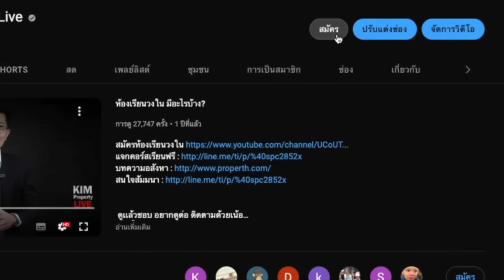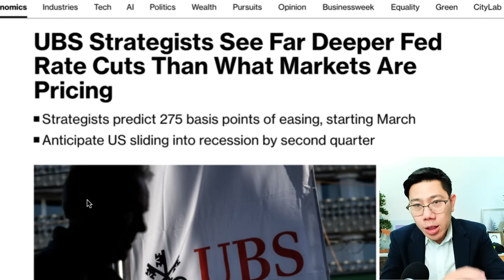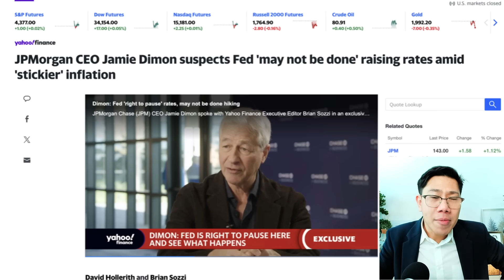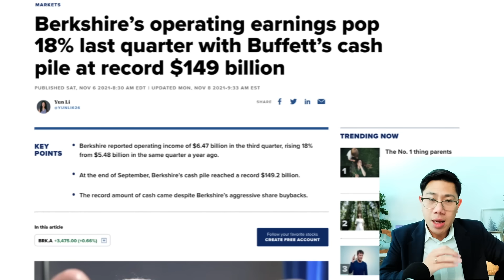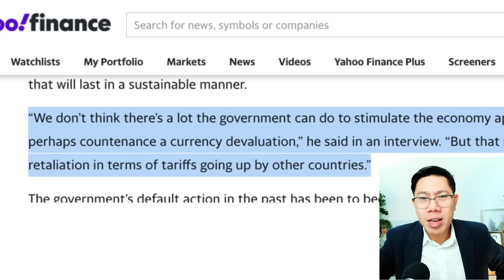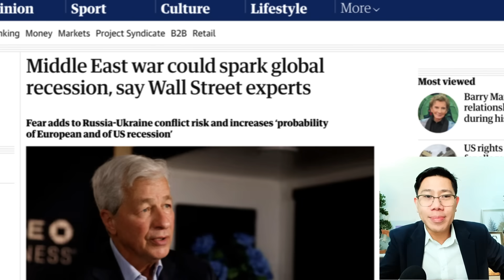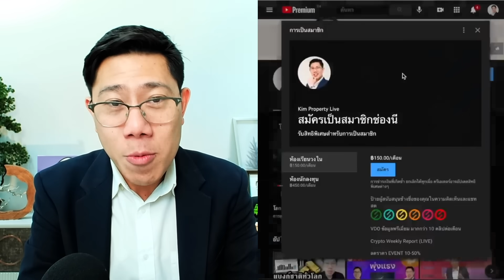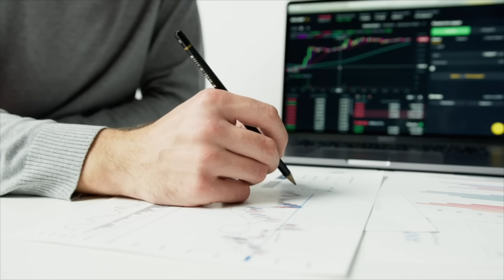แบงก์ดังฟันธง! ต่อจากนี้ดอกเบี้ยจะลดลงอย่างเร็ว แต่ข่าวร้ายกว่ากำลังจะมา??